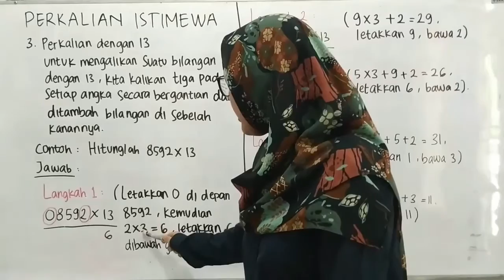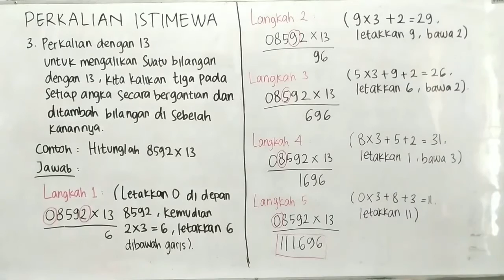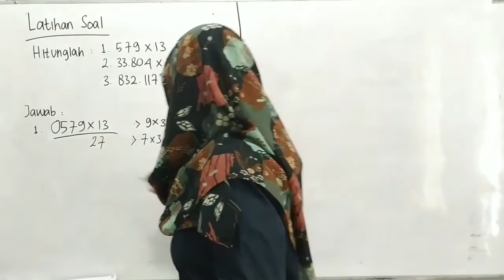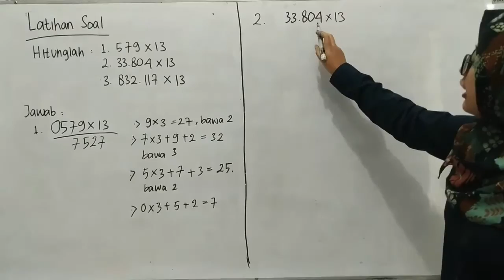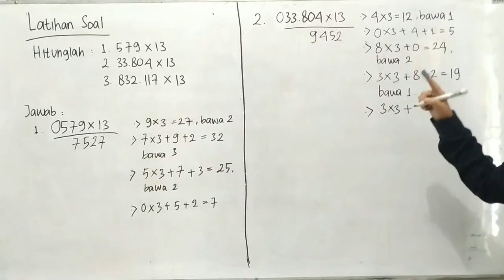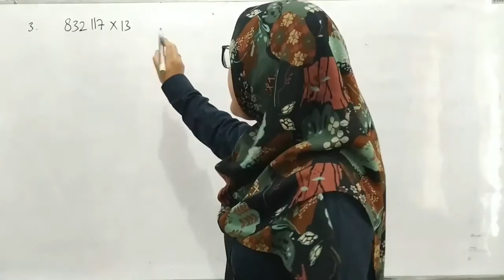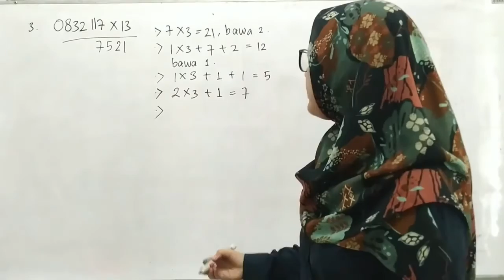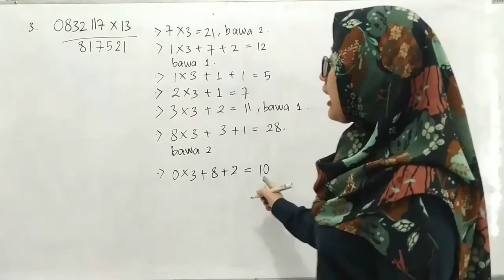Perkalian Istimewa dengan 13 oleh Dinda Annisa Fitri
Video ini merupakan video tentang Perkalian Istimewa yang dapat membantu Siswa/i dalam mengerjakan Perkalian Istimewa khususnya Perkalian dengan 13.

Semoga Bermanfaat.